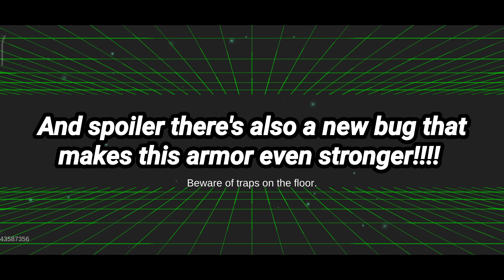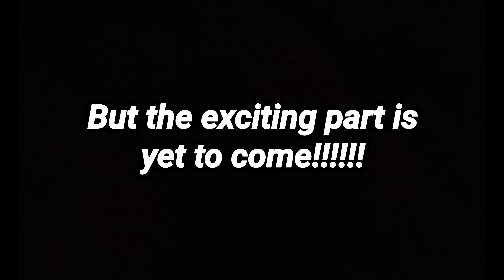This Soul Knight Weapon Breaks The Rules by Scaling On Its Own!!